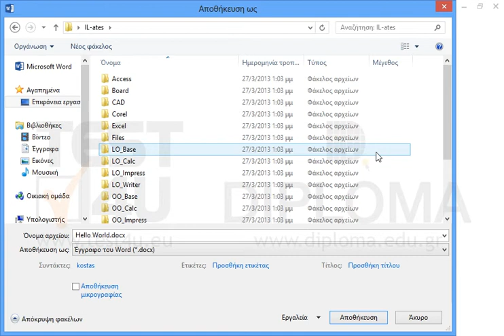Αποθηκεύστε το παρόν έγγραφο στον φάκελο IL-ates\Word που βρίσκεται στην επιφάνεια εργασίας με...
Αποθηκεύστε το παρόν έγγραφο στον φάκελο IL-ates\Word που βρίσκεται στην επιφάνεια εργασίας με όνομα αρχείου test1.docx

77-418 Microsoft Office Specialist Word Core 2013 - Ελληνική έκδοση